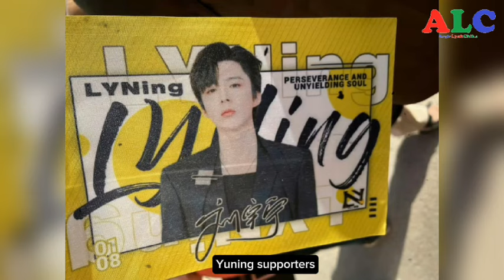YuLu love interaction during the booting ceremony of Legend of Jewelry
Booting ceremony of Legend of Jewelry has been starting. All casts and production team are all happy to execute the scripts and scenes. Lusi and Yuning closeness spotted as they interact and laugh together.